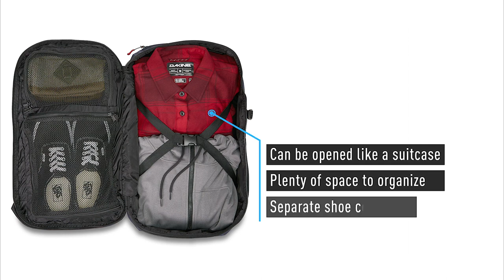Рюкзаки и аксессуары Dakine - для самых удобных путешествий!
Dakine - это то, что ты носишь с собой – рюкзак или нет… Каждый день люди во всем мире могут выйти из ежедневной рутины и вскарабкаться в серфинг, спуститься по своему любимому трейлу или броситься в наполненную пухом чашу . И мы немногие счастливчики, которые помогают сделать это… Мы стараемся создать эмоциональную связь наших покупателей с брендом. DAKINE больше чем только продукция.

DAKINE - это не только продукция, не только объемы, габариты, современные материалы и дизайны. Не «карман тут», «молния тут». «Эта модель лучше , чем у других, эта хуже…» DAKINE - это стиль жизни. НЕ следует сравнивать его с другими брендами… Dakine опирался, опирается и будет опираться на экстримспорт. Пока DAKINE ведет и пропагандирует тот образ жизни, о котором написано выше. Пока спортивная составляющая жива в нем – будет популярна и его лайфстайл продукция…